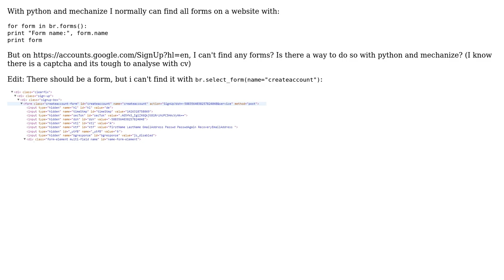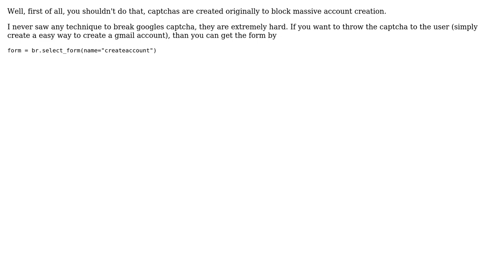Python mechanize - find form on Gmail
With thanks & praise to God, and with thanks to the many people who have made this project possible! | Content (except music & images) licensed under CC BY-SA | Music | Images & others | With thanks to user Pedro Ivan user Nero Kocher and the Stack Exchange Network Trademarks are property of their respective owners. You are responsible for your own actions.